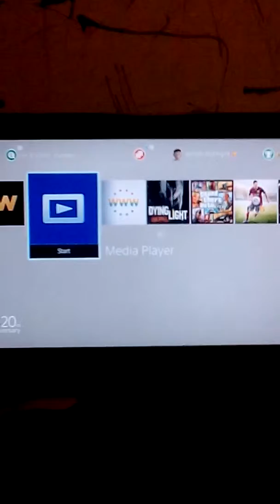What do u guys want me to do next